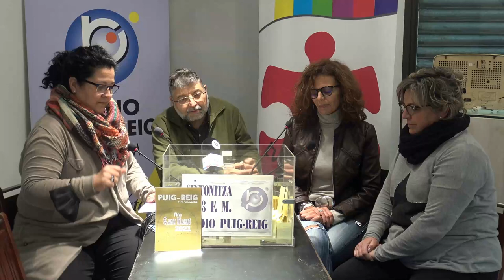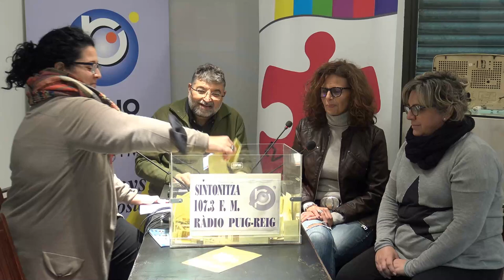SORTEIG UBICP SANT MARTÍ 2021